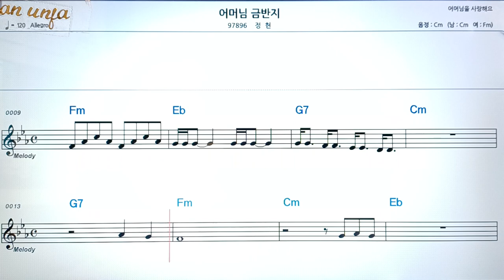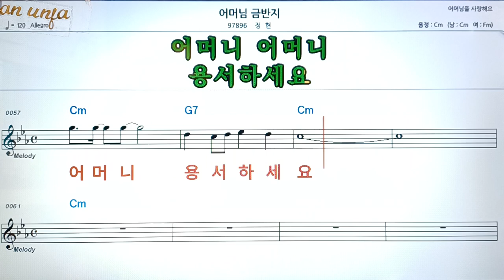어머님 금잔지/정현👍악보, 코드,가사,Karaoke*가라오케 반주